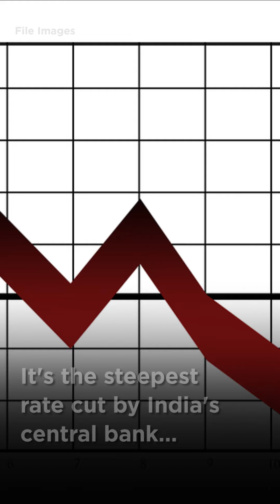RBI Announces Big Rate Cuts, EMIs Put On Hold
The Reserve Bank of India lowered the repo rate by 75 basis points and the reverse repo rate by 90 basis points in a bid to ensure the economy is stable. Watch this video to find out what that means for retailers & consumers.